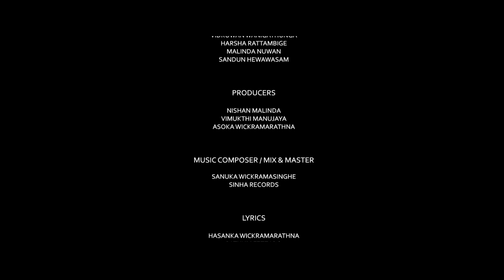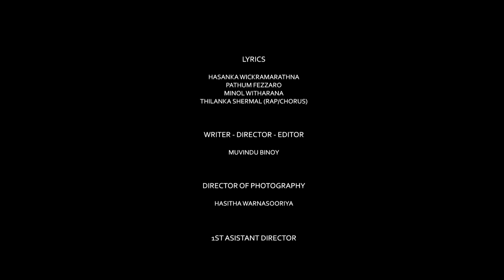Deviyange Bare | Drill Team Ft. Sanuka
Absurda Presents

"DEVIYANGE BARE" by DRILL TEAM

CAST

DRex
ChrishVix
D-Minor
Sanuka Wickramasinghe
Born Manasick
Minol
Kalu Malli

Rukshan Hettiarachchi
Vidruwan Wanigathunga
Harsha Rattambige
Malinda Nuwan
Sandun Hewawasam

PRODUCERS

Nishan Malinda
Vimukthi Manujaya
Asoka Wickramarathna

MUSIC COMPOSER/MIX & MASTER

Sanuka Wickramasinghe
Sinha Records

LYRICS

Hasanka Wickramarathna
Pathum Fezzaro
Minol Witharana
Thilanka Shermal (Rap/Chorus)

Muvindu Binoy

Hasitha Warnasooriya

ASSISTANT DIRECTOR
Pamuditha Zen Anjana

SET ASSISTANT DIRECTOR
Yasas Perera

LIGHT - EQUIPMENT - CREW
CinePro Lanka International Private Limited.